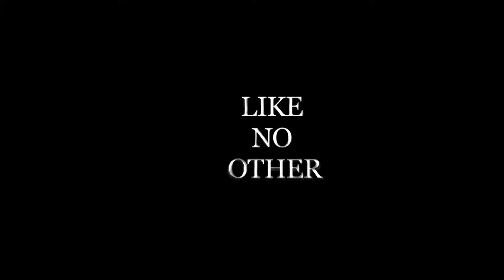Superman Shazaam Fan Trailer